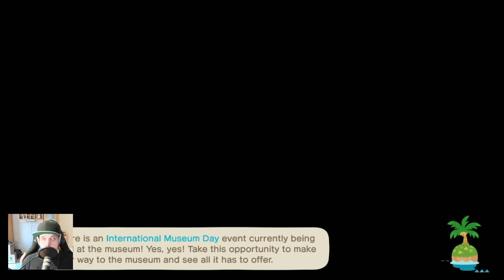Sleeping in the rain - Animal Crossing: New Horizons - Day 1165 Part 1180